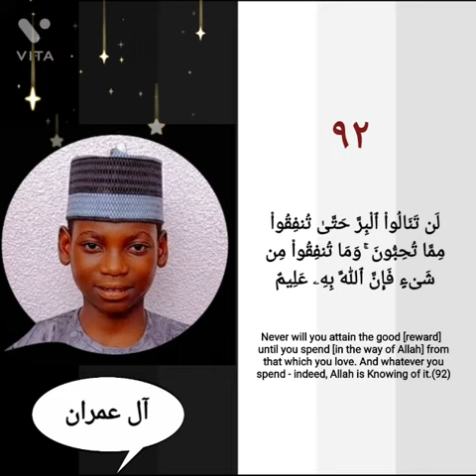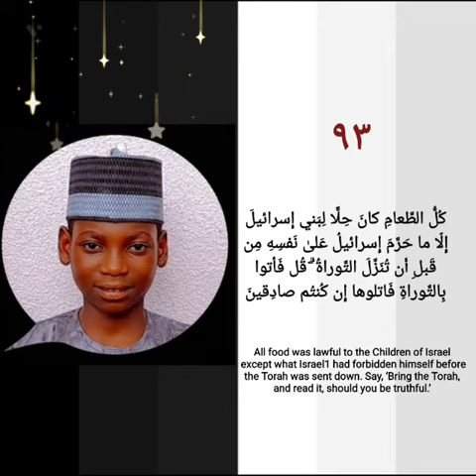Hafiz Mus'ab Abubakar, Kaduna State 🇳🇬